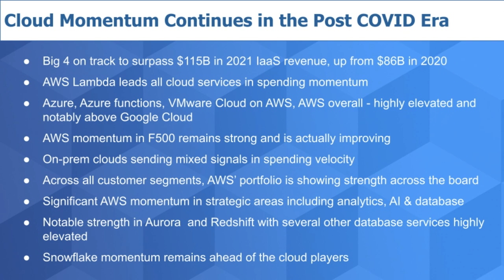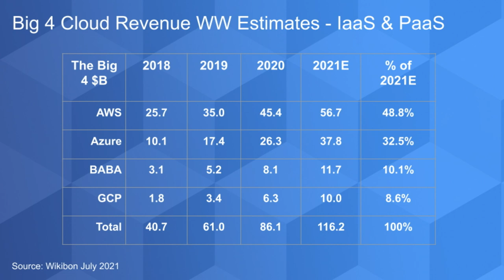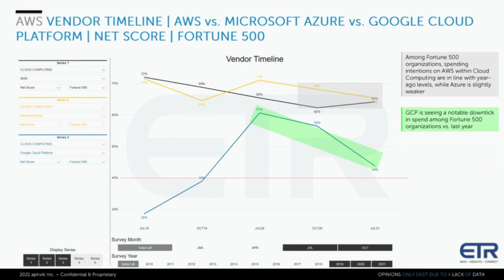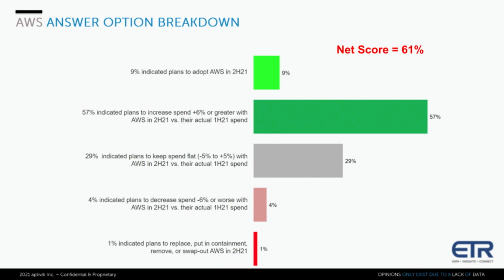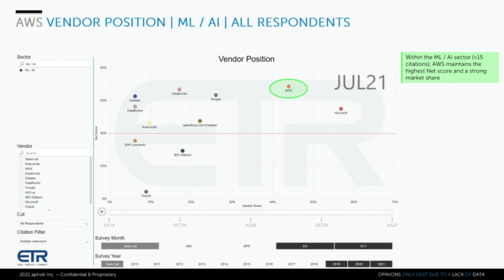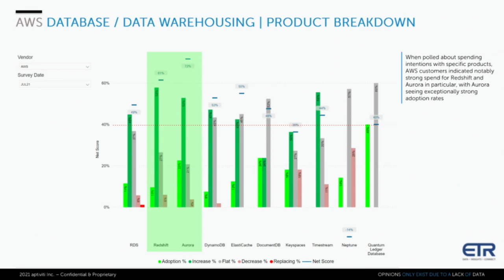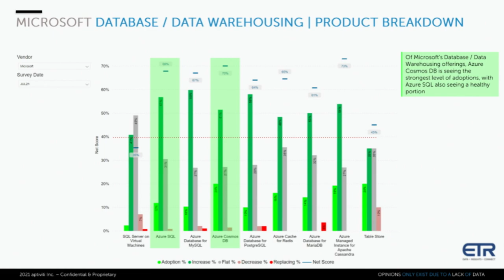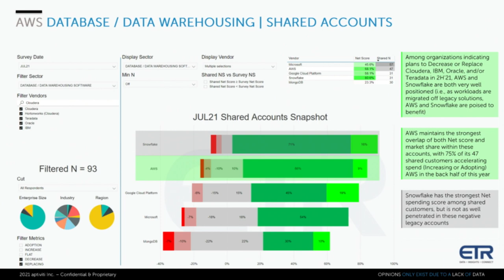Breaking Analysis: Survey Data Shows no Slowdown in AWS & Cloud Momentum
Despite all the chatter about cloud repatriation and the exorbitant cost of cloud computing, customer spending momentum continues to accelerate in the post isolation economy. If the pandemic was good for the cloud it seems that the benefits of cloud migration remain lasting in the late stages of COVID. And we believe this stickiness will continue. In this Breaking Analysis Dave will share some fresh July survey data that indicates accelerating momentum for the largest cloud computing firms.